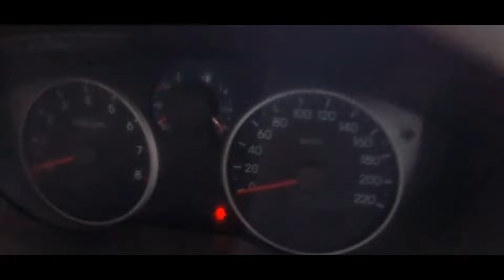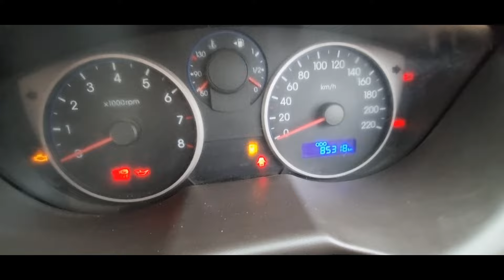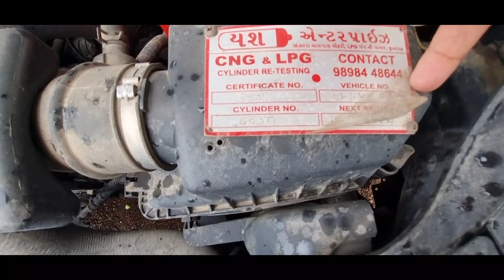सिर्फ 2.5L मे i20 old मॉडल || the car condition is superb youtube KD MOTO